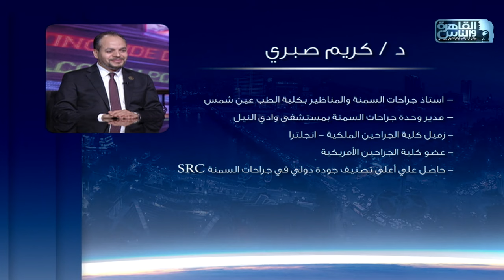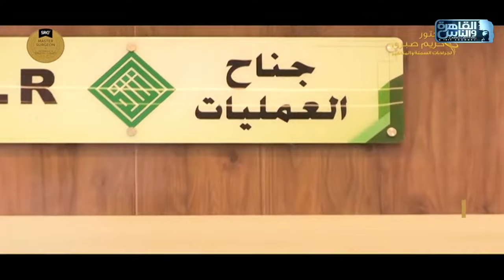الناس الحلوة | خطورة السمنة المفرطة وطرق العلاج مع دكتور كريم صبري